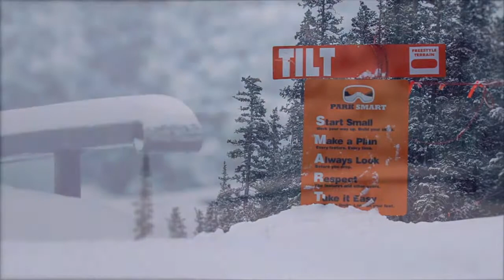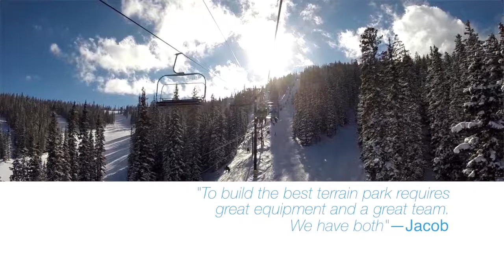The Art of Terrain Monarch Mountain's Terrain Parks